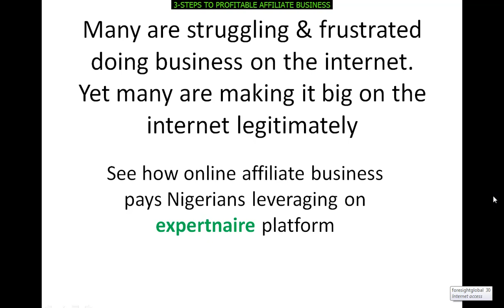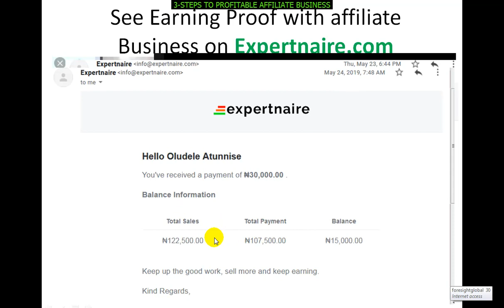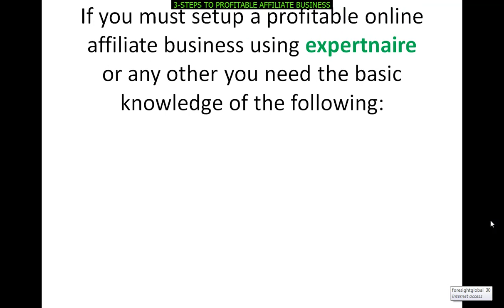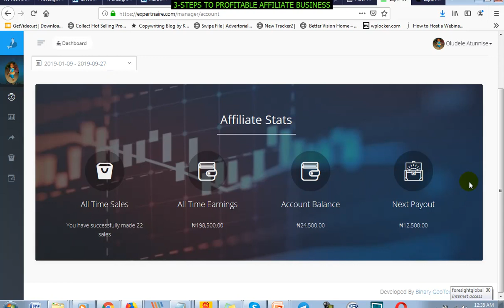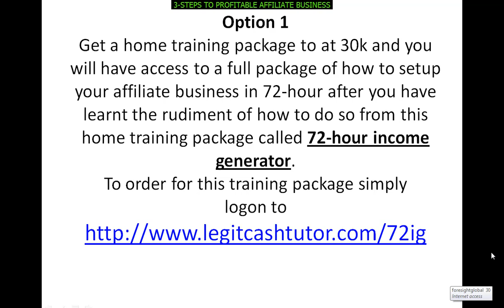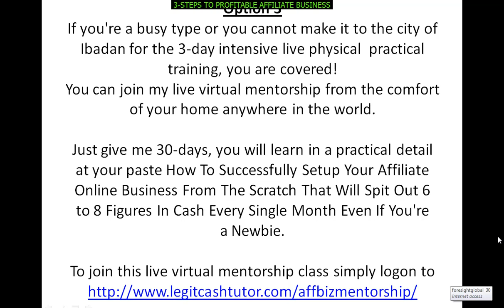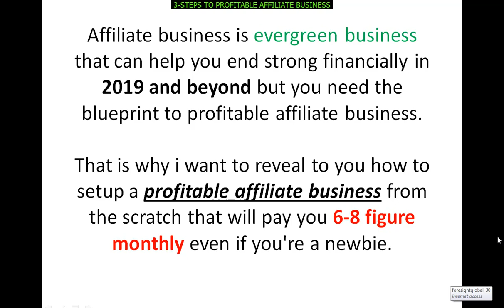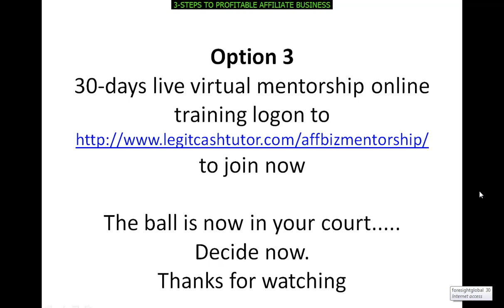3-Steps To Setup a Profitable Online Affiliate Business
3-Steps To Setup a Profitable Online Affiliate Business
Many are struggling & frustrated doing business on the
internet.
If you must setup a profitable online affiliate business
using expertnaire or any other you need the basic
knowledge of the following:
- Sales funnel setup
- Email marketing
- Traffic generation using facebook & others

I want to give you 3 learning option in case you want to learn how to setup your affiliate business profitably.

Option 2- Join my 3-day intensive live physical training on How To Setup a Successful Affiliate Business From The Scratch
To join this month training session with other 4-people logon to
for detail and register now

Option 3- live virtual mentorship 30-days of online training from the comfort
of your home anywhere in the world. To join this live virtual mentorship class simply logon

You have the choice to choose from any of the training option at your finger tip as listed above

The ball is in your court.

Decide now.